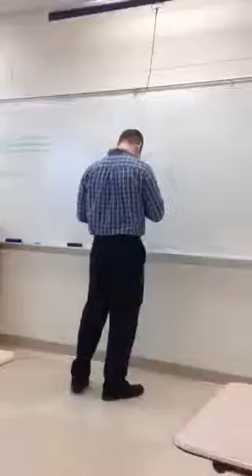My teacher rapping about WW2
This is my history teacher rapping a song about World War 2. He's an interesting guy haha. Enjoy!!